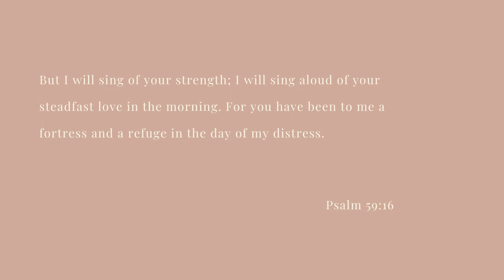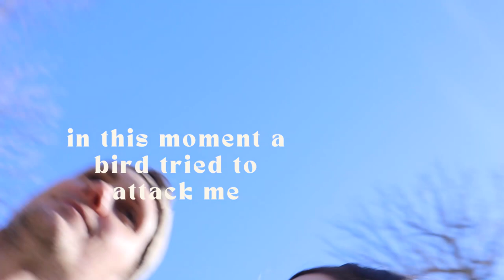COME TO CHURCH W/ US || ASMR wake up, sermon notes, + Taco Bell rant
Welcome back everyone!! Come to church with us + hear Austin's thoughts on the sermon + me talking about real life and Taco Bell hehe. love you guys thank you for your support!!

Remember - Jesus loves you. He laid down His life for you. He welcomes you just as you are!!
"And may you have the power to understand, as all God’s people should, how wide, how long, how high, and how deep His love is. May you experience the love of Christ, though it is too great to understand fully. Then you will be made complete with all the fullness of life and power that comes from God." // Ephesians 3:18-19